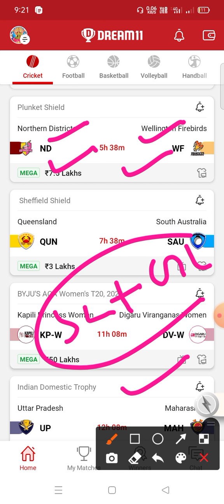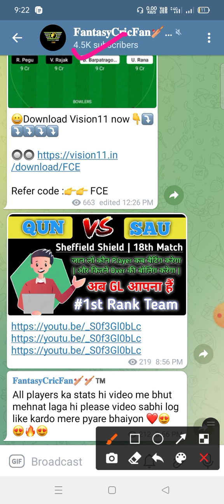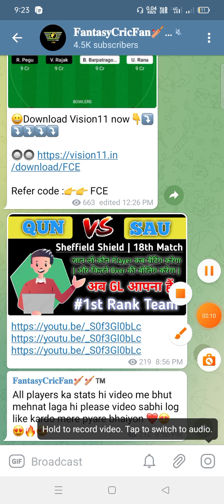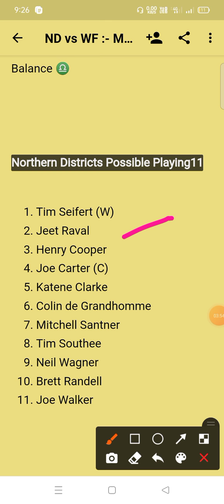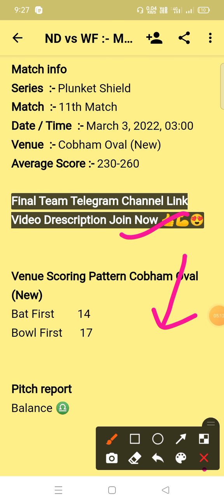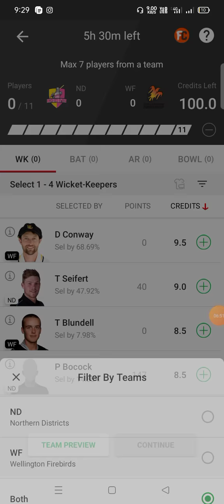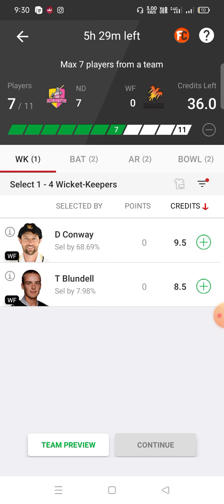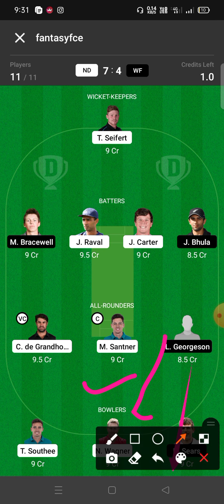ND vs WF Dream11 | nd vs wf dream11 prediction | nd vs wf dream11 gl team | player stats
nd vs wf
nd vs wf Dream11
nd vs wf  Dream11 Team
nd vs wf Team Prediction
nd vs wf dream11 Prediction Today Match
nd vs wf Match
nd vs wf Gl Team Prediction
nd vs wf Match prediction
nd vs wf Today Match
nd vs wf Grand League team
nd vs wf Playing 11
nd vs wf Prediction
nd vs wfGl Team
nd vs wf Oman  match
nd vs wf test Today Match
nd vs wf test Team Prediction
nd vs wf Last Match Scorecard
nd vs wf Dream11 Today Match
nd vs wf dream11 Best Team
nd vs wf Team Today Match
nd vs wf Playing 11 Today Match
nd vs wf Dream11 Team Today
nd vs wf Dream11 Prediction Today